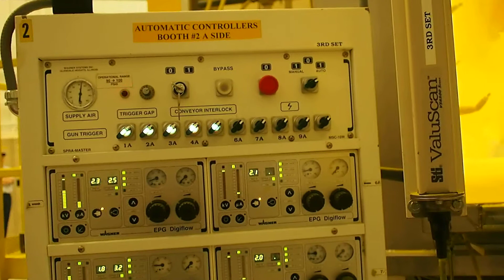John Deere Powder Coating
Powder coating the bodies and decks of John Deere riding mowers in Greeneville, TN.